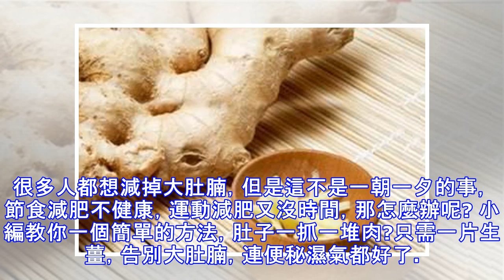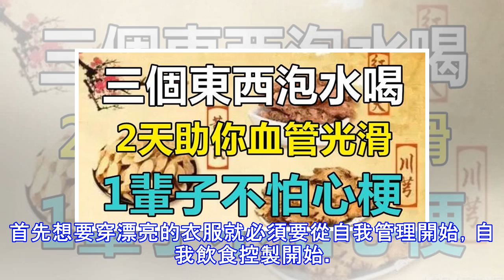生薑這樣用，每晚來一次，啤酒肚消了，便秘慢慢好了，濕氣重也緩解了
你有啤酒肚嗎？你的肚子上肉一抓一大把嗎？你想減肚子嗎？美麗是很多女性都嚮往的，都希望自己可以美麗到永遠，但是總有那麼些東西會纏上身，比如:一件漂亮，它是一間很好看的衣服，但是，因為你自己身上肚子上有小肚腩，你不得不放棄它，這是一個很悲慘的事情。很多人都想減掉大肚腩，但是這不是一朝一夕的事，節食減肥不健康，運動減肥又沒時間，那怎麼辦呢? 小編教你一個簡單的方法，肚子一抓一堆肉?只需一片生薑，告別大肚腩，連便秘濕氣都好了。人之所以會水腫，很大的可能就是因為濕氣重而造成的。而濕氣重會導致小肚子大，沒精神，沒食慾，大便溏滯，臉上出油等情況。首先想要穿漂亮的衣服就必須要從自我管理開始，自我飲食控製開始。...